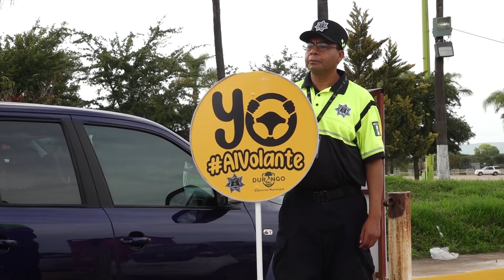Dirección Municipal de Seguridad Pública arrancan campaña “Yo al volante”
-La Dirección Municipal de Seguridad Pública, arrancó la campaña “Yo al volante”, con la que se busca prevenir accidentes en esta temporada de feria.